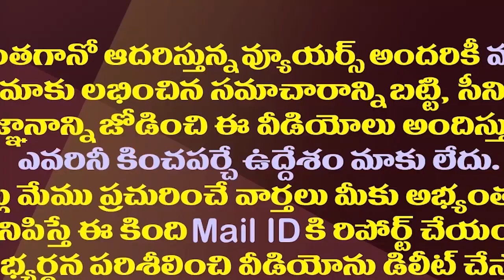ఎన్టీఆర్ స్థానంలో వైఎస్సార్..జగన్ లాజిక్ ఏమిటంటే.!?| This Is YS Jagan's Logic On Changing NTR's Name